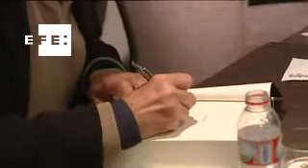Luis Goytisolo, Premio Nacional de las Letras 2013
Madrid, 14 nov (EFE).- El escritor y académico Luis Goytisolo ha obtenido hoy el Premio Nacional de las Letras 2013, que concede el Ministerio de Cultura, Educación y Deporte en reconocimiento a toda la obra literaria de un autor español.

El jurado ha valorado "la obra narrativa de Luis Goytisolo, siempre comprometida con la búsqueda de nuevos territorios literarios. Su magna tetralogía titulada 'Antagonía', reconocida internacionalmente, supone un hito en la reciente historia de la novela española al aunar historia, narración y reflexión literaria".